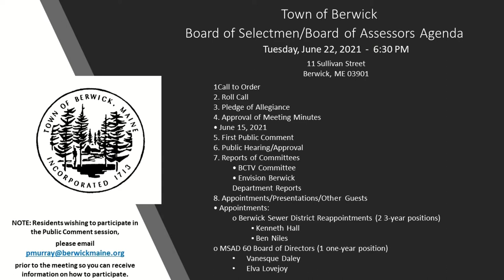Select Board Meeting 2021-06-22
Edited version includes title slide and agenda at beginning.  Edited for sound and picture quality only.